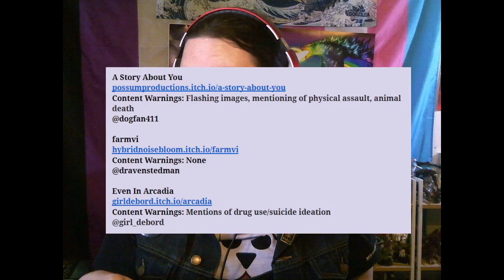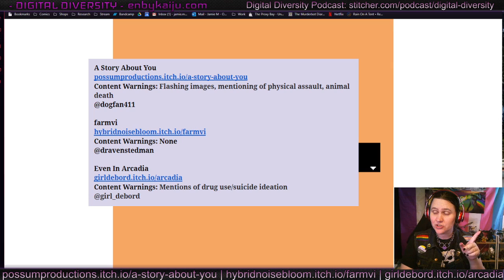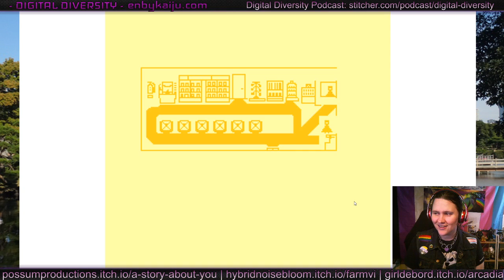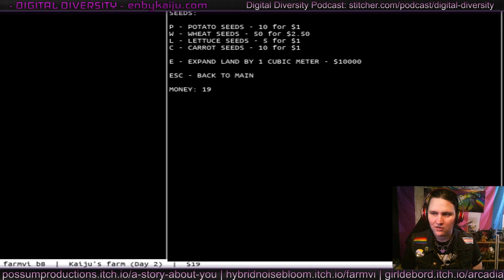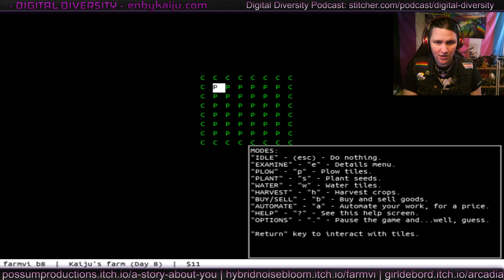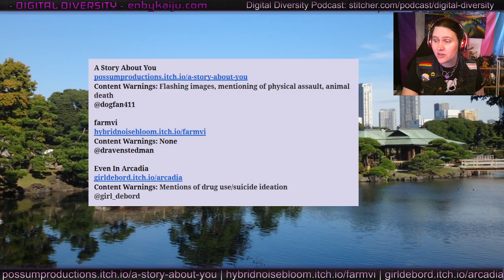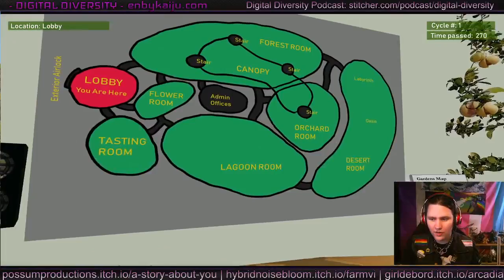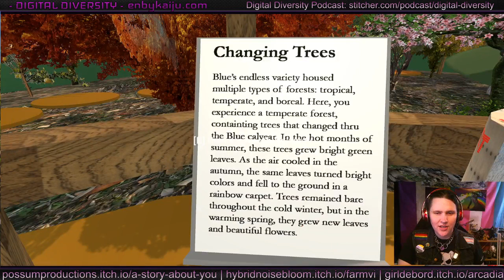Digital Diversity - A Story About You, farmvi, Even In Arcadia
Digital Diversity: Shining a light on games made by the LGBTQIA+ community!

Content warnings are always discussed at the start of each game.

If you like this go check out our Podcast and interview blog